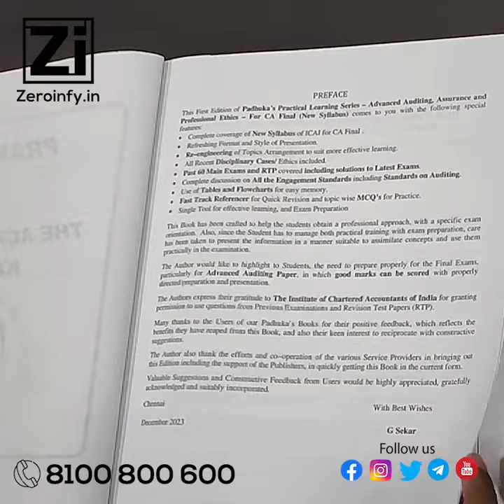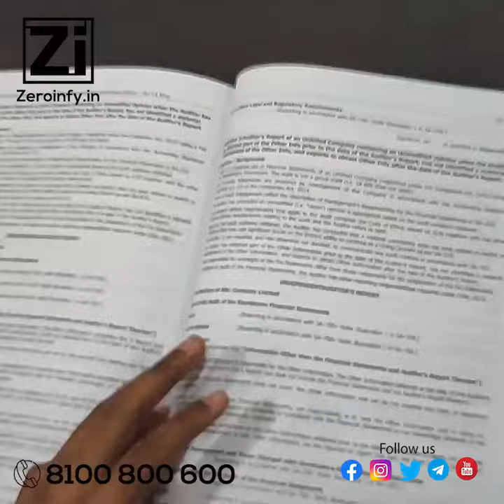CA Final Audit Padhuka For May 24 and Onwards By CA G Sekar